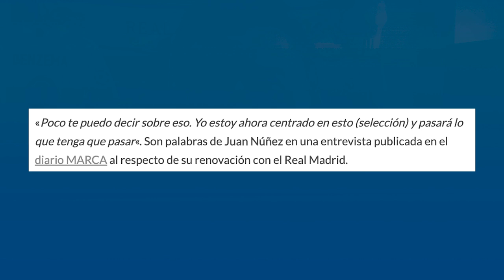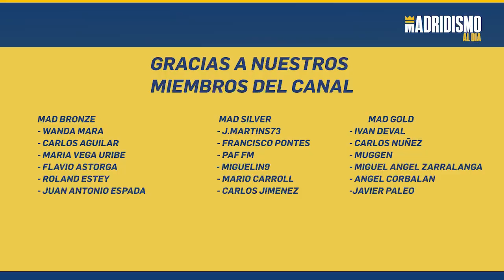🏀🟢 JUAN NÚÑEZ y su FUTURO en el REAL MADRID es INCIERTO 💥🚀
✅ En este vídeo hablamos de la situación actual de Juan Núñez. El Base del Real Madrid tiene una situación ahora mismo que no nos hace pensar de forma muy optimista respecto a su futuro de blanco.

En el vídeo damos algunas claves y opinión al respecto también de lo que esperamos. Juan Núñez y el Real Madrid un futuro incierto ahora mismo.